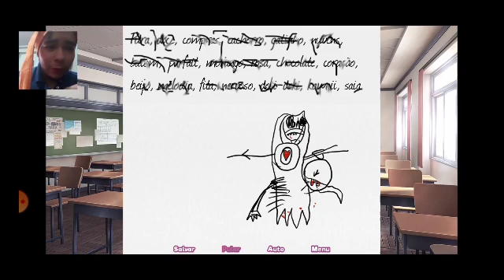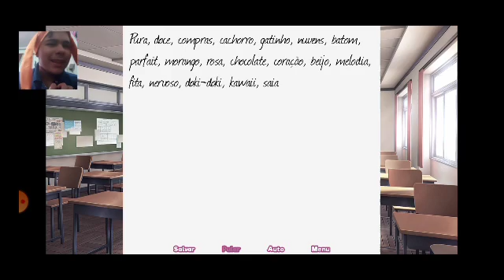NÃO FUJA! doki doki rain clouds #19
Minha twitch: Fukase_tagaia